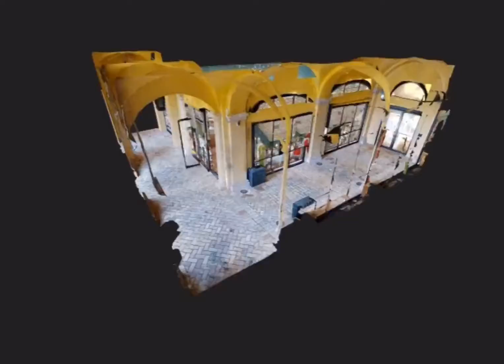SMALL INTRODUCTION TO IMMERS3D MAGAZINE VIDEO